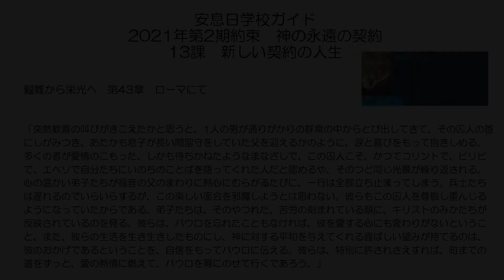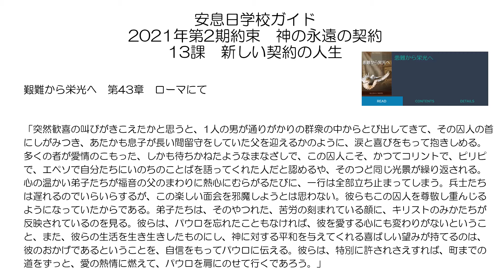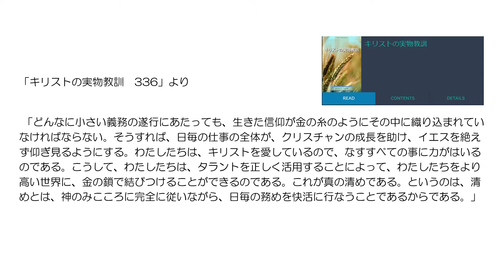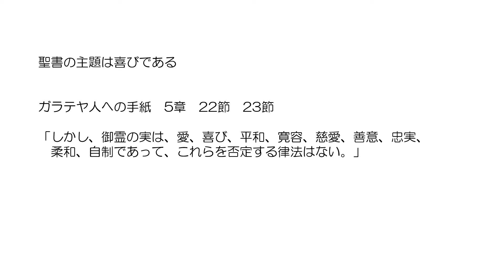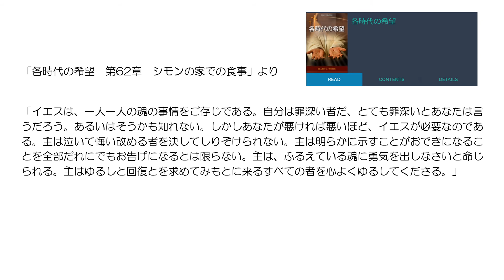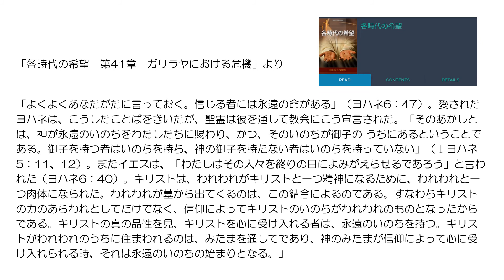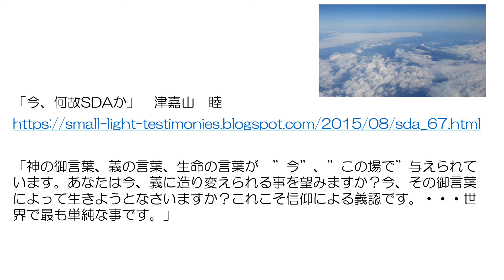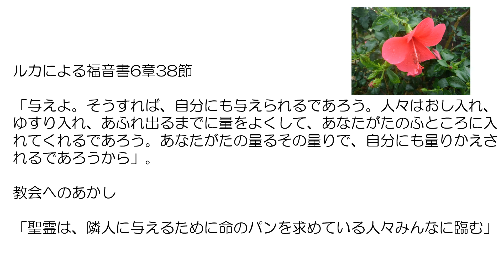聖書の学び 新しい契約の人生 安息日学校ガイド第2期 約束 神の永遠の契約 第13課 より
引用したURLはこちらからご覧ください

安息日学校ガイドを読んで学んだ事をまとめてみました
第三天使のメッセージ（信仰による義）、1888年のメッセージ　EJワゴナーとATジョーンズのメッセージそのものも入れています
※今回よりUSBマイクを使用しております